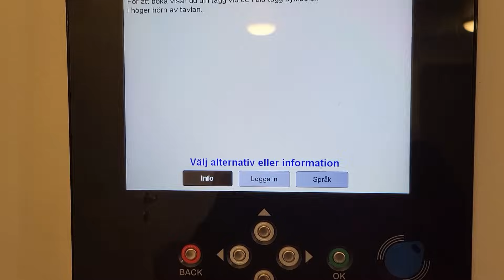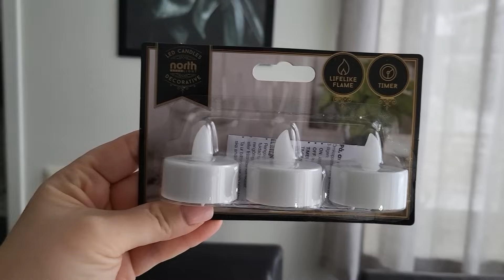VLOGMAS #2 Erik megoldja! 😂 - Adventi asztaldísz DIY skandináv design - Nutellás leveles tészta süti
Elérkezetünk a 2023-as VLOGMAS sorozatunk 2. részéhez, amelyben Advent 1. vasárnapjának tiszteletére sütök egy mindössze két összetevőből álló, végtelenül egyszerű,  nutellás leveles tészta sütit, ami egyszerűsége ellenére sem sikerül a legjobban.
Aztán mesélek az adventhez fűzűdő svéd tradíciókról, és idén is lesz DIY, elkészítem az adventi asztaldíszünket skandináv design szerint.
Majd mutatjuk, hogy Erik milyen egyedi megoldást talál a karácsonyi csillagunk rögzítésésre. ;-) ;-)